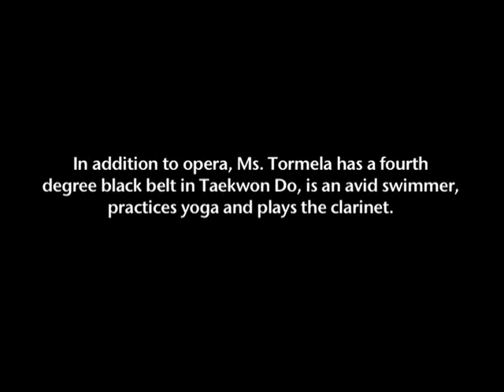Anne Tormela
The Manhattan Lyric Opera Founder & Artistic Director